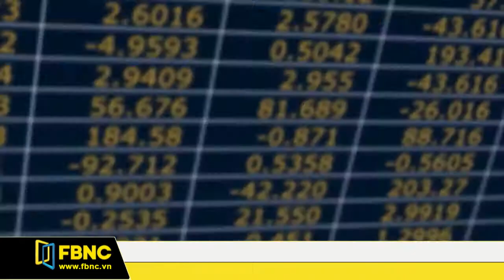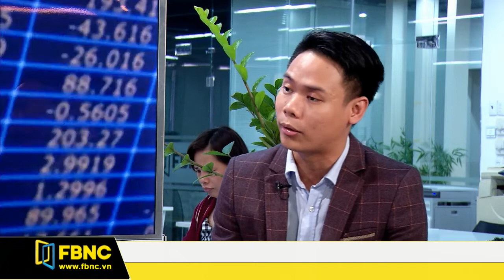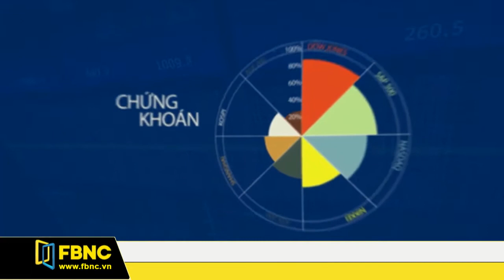Giờ kết sổ 07/02/2018 (Phần 1)